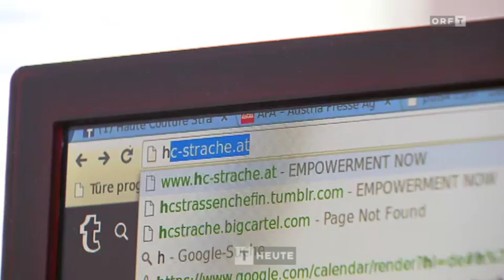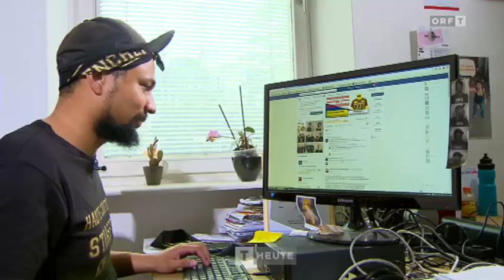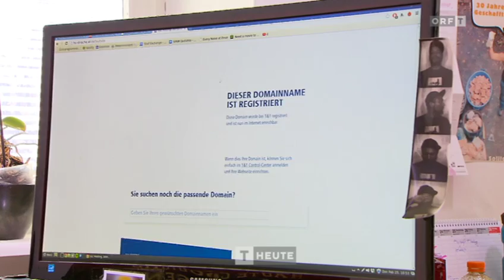hc-strache.at - Haute Couture STRaßenCHEf*in - Tirol Heute 25.02.2016 Strassenchefin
ZIB Magazin Interview über die Domain HC-Strache.at im Zuge des Kunstprojektes Haute Couture STRaßenCHEf*in